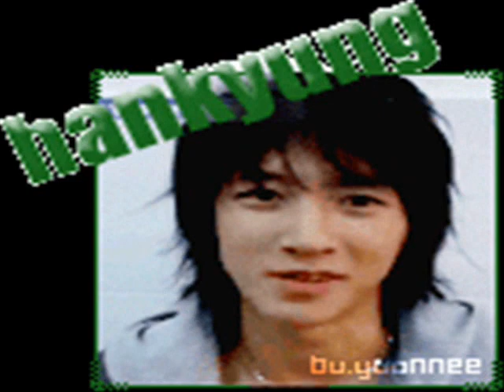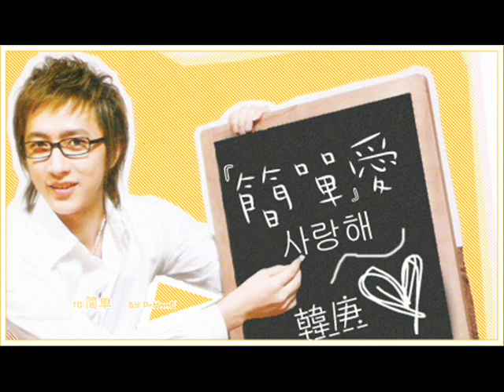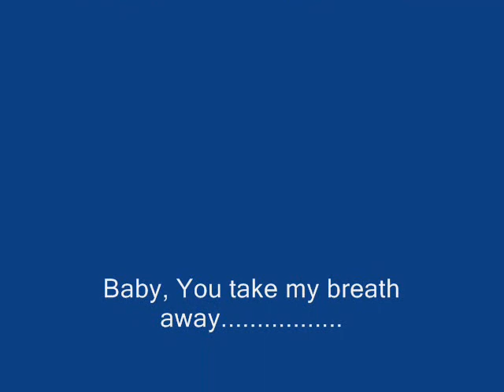Hankyung. My precious love. MV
this is the 1st fanmade MV that I've done, I did Hankyung one coz I love him to death.